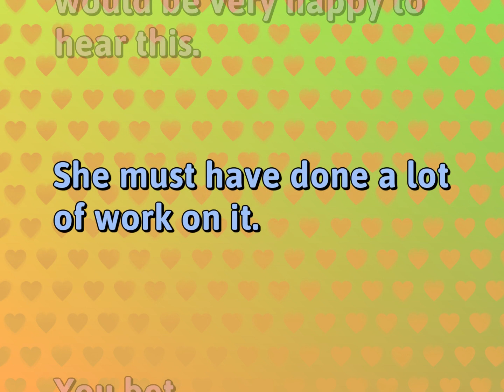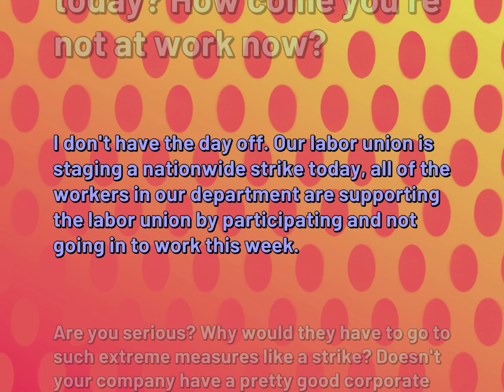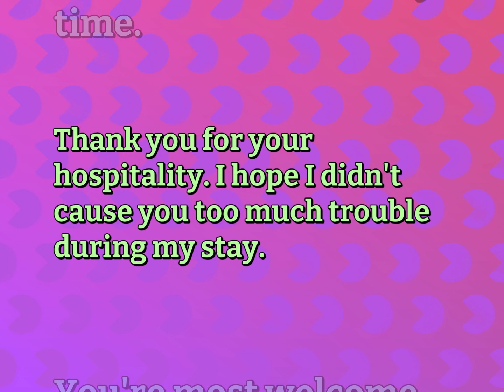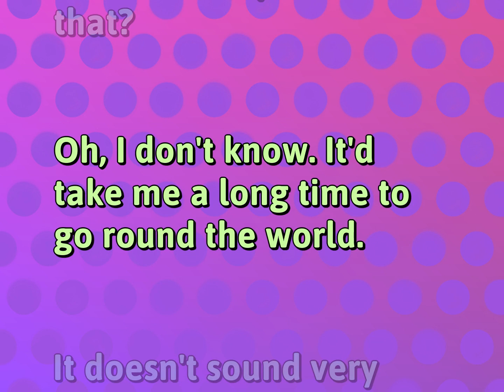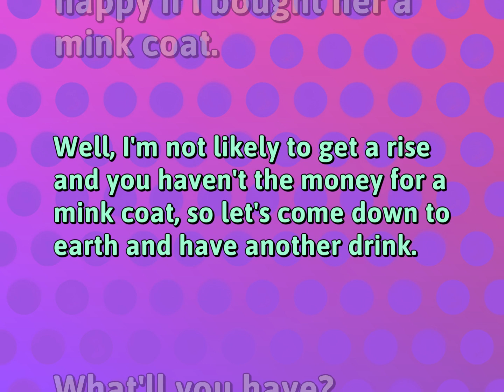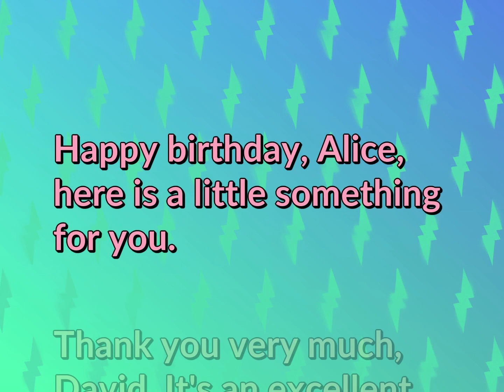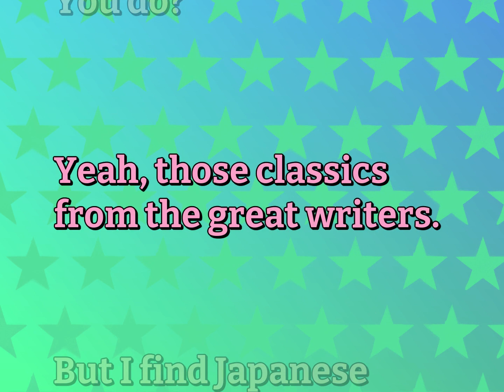English Conversations for Relationship